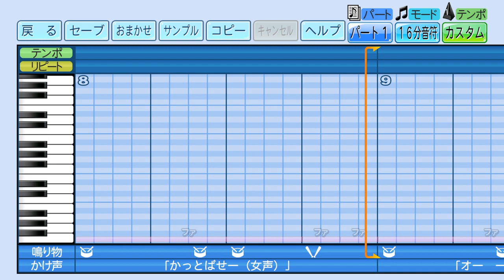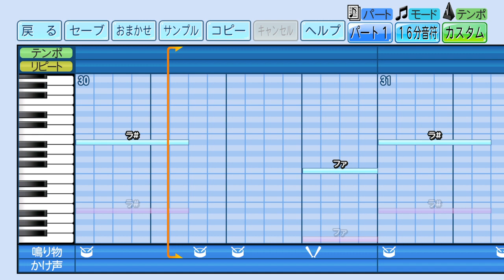【パワプロ 応援歌】さぁ行きましょう（日本文理高校Ver.）※高校野球・ブラバン風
原曲：ヤーヤドー（青森県 弘前ねぷた 掛け声）
栄冠ナインやサクセスで使用したら楽しそう♪

ゲーム機：PlayStation®4
タイトル：eBASEBALLパワフルプロ野球2022
メーカー：コナミデジタルエンタテインメント
発売時期：2022年4月21日